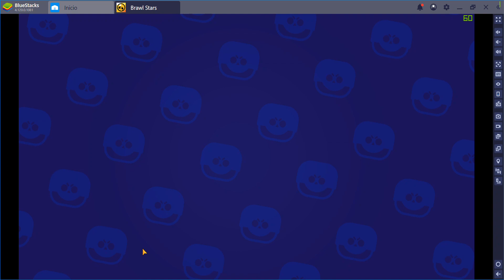BRAWL STARS EP 2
FORTNITE COMPRAR OBJETOS GRATIS EN FORTNITE!! / DINERO Y SKINS GRATIS EN FORTNITE 100% (PS4,XBOX,PC)
skins gratis fortnite febrero 2019,
skins gratis fortnite marzo,
skins gratis fortnite prime,
skins gratis fortnite sin tarjeta,
skins gratis fortnite sin ps plus,
skins gratis fortnite san valentin,
skins gratis fortnite temporada 3,
skins gratis fortnite wukong,
pavos gratis,

Este Video trata acerca de